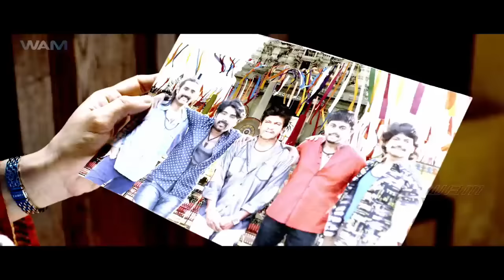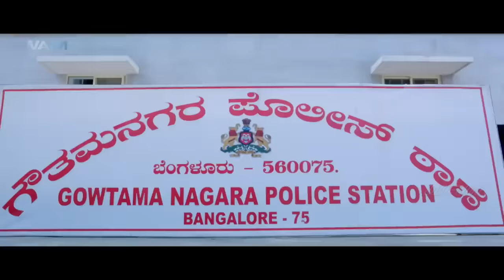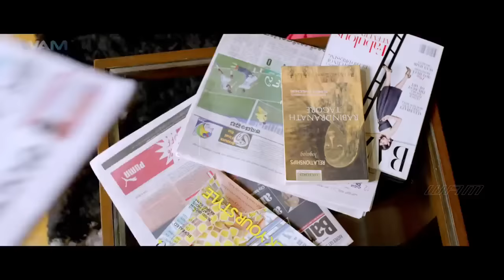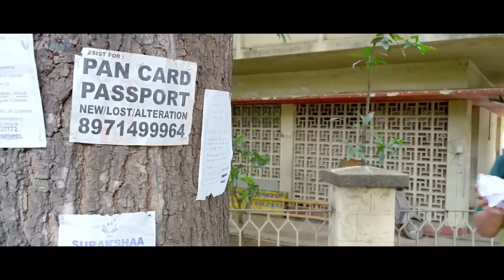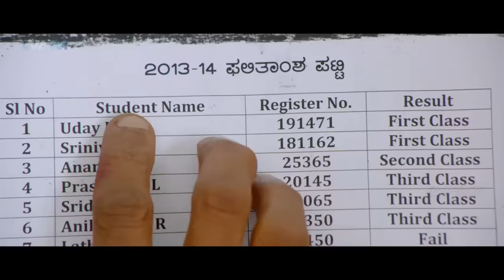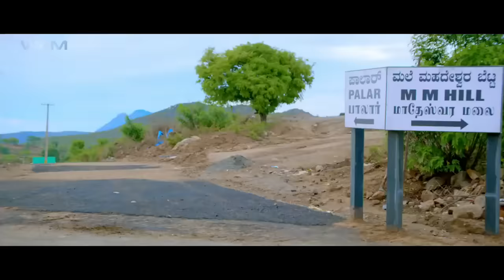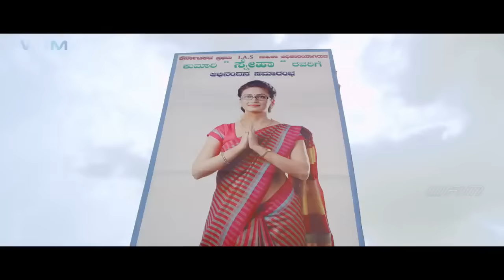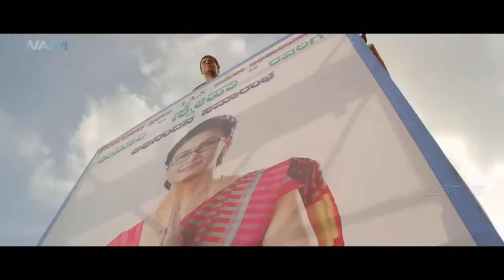Heart Broken Full Movie Dubbed In Hindi | Kriti Kharbanda, Shivaraj Kumar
Belli comes to the city in search of a job but finds himself working for a gangster who is also a politician. However, when his rivals kill him, Belli decides to avenge his death.